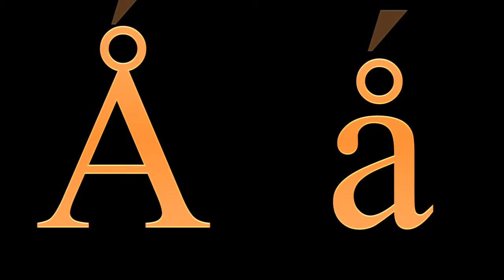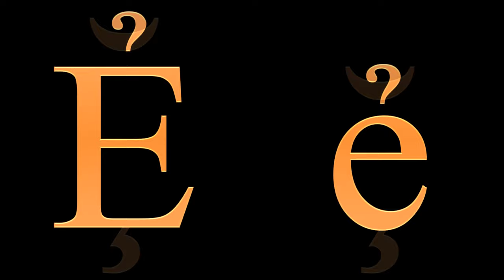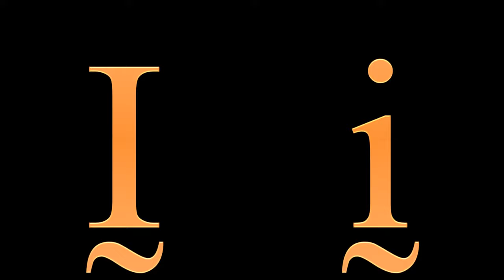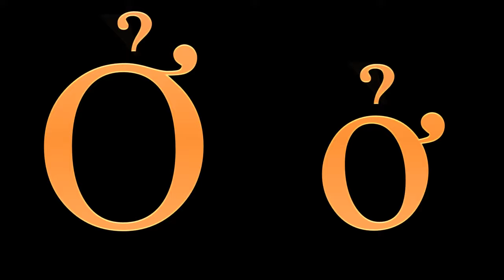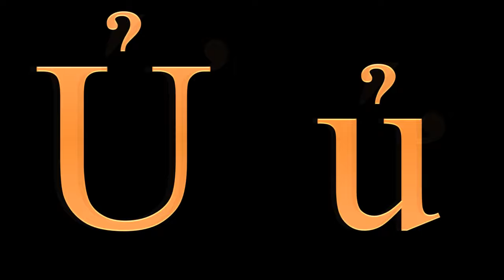Ɫēṭṫẻṙş ɔᶂ ŧⱨə Ꝇǟƫỉṅ ḁⱡṗɦɑɓëʈ - Letters of the Latin alphabet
English is the only major modern European language that uses the basic Latin alphabet, without any additional letters formed by adding diacritical marks or completely new symbols.

 As modern computer technology was developed mostly in English-speaking countries, keyboard layouts were developed with an alphabet without diacritical marks. (A diacritic is a glyph added to a letter.)